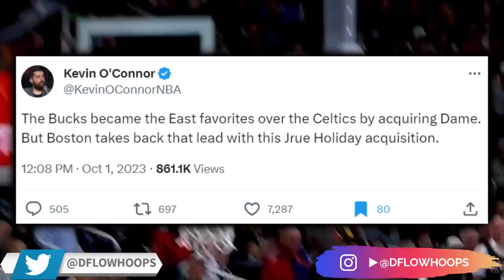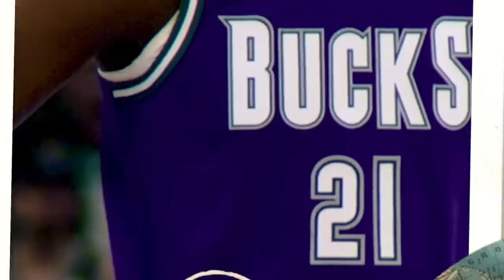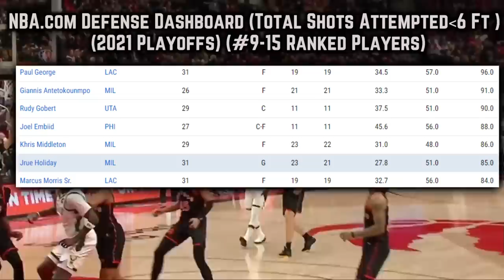The Boston Celtics SWUNG FOR THE FENCES…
Does Holiday fit the Celtics needs? Did Brad Stevens give up too much?

Celtics trade~Holiday Boston ~Latest Boston news~ Celtics trade for Jrue~nba basketball~update nba~Jrue Holiday Boston Celtics~nba trades~celtics trade news~celtics get jrue holiday